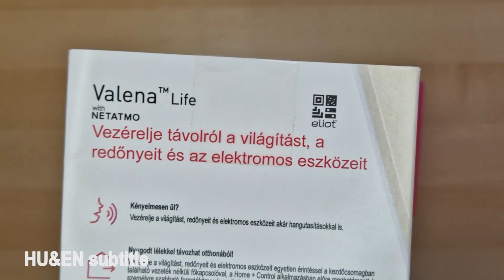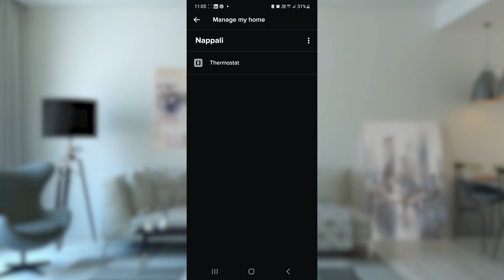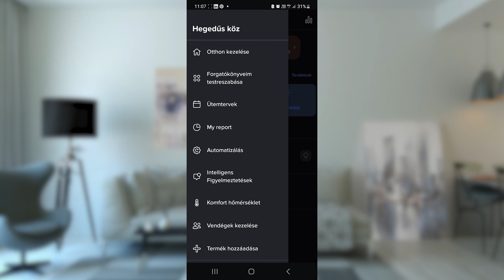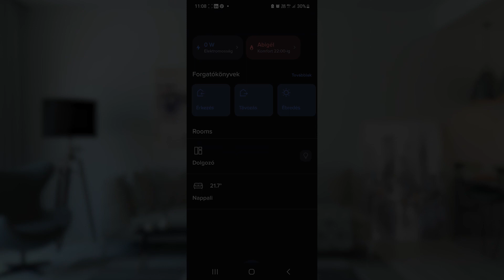43 Legrand Valena Life/Allure Netatmo okos-otthon központi egység és intelligens eszközök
HU felirat és EN felirat!
📺 A Legrand által újragondolt intelligens rendszernek köszönhetően mindenki számára elérhetővé válhat az okos otthonok világa. A Kezdő csomaggal könnyedén integrálhatjuk a vezetékes vagy vezeték nélküli okos otthon kiegészítőket. A ValenaTM Life/Allure Netatmo kompatibilis az összes nagy márkával és platformmal - mint az Apple HomeKit, Google Home, Amazon Echo, Somfy, Bubbendorff, Netatmo és IFTTT. A Home + Control applikációban részletesen nyomon követhető otthonunk energiafogyasztása.

🎬 FEJEZET:
00:00 Csomagolás
00:32 Kezdő csomag
01:20 Érkezés / Távozás vezérlő vezetéknélküli kapcsoló
02:26 Vezetékes kapcsoló fényerősség kontrollal
02:55 Eszközök üzemben
03:26 Home + Control applikáció

7 522 96
👉 Legrand Valena Life Netatmo intelligens kezdő csomag elefántcsont

7 522 86
👉 Legrand Valena Life Netatmo vezeték nélküli főkapcsoló - Érkezés/Távozás funkcióval elefántcsont

7 522 85
👉 Legrand Valena Life Netatmo vezeték nélküli kapcsoló - egypólusú elefántcsont

7 522 84
👉 Legrand Valena Life Netatmo intelligens fényerőszabályzós kapcsoló + kompenzátor
Fényerőszabályzást be kell kapcsolni a Home + Control applikációban.
Párosított vezeték nélküli kapcsoló is vezérli a fényerő szabályozást.
240 VAC esetén normál izzó 7-300W, fénycső 10-300W, dimmelhető LED 5-60W
Kompenzátor (bypass) be kell kötni párhuzamosan a fogyasztónál!

👉 Tippek és trükkök:
Valena Life Netatmo és a hagyományos Valena Life eszközök keretei variálhatók
Az intelligens és hagyományos kapcsolók kapcsolófelületei nem cserélhetők fel
Valena Life Netatmo intelligens eszközök sorolhatóak egymással és Valena Life hagyományos eszközökkel is
Egy vezetéknélküli kapcsoló több eszközzel is párosítható, több eszközt vezérelhet
Okos-redőnyök, árnyékolók (Stello, Profalux, Eveno, QMotion, stb) párosíthatóak
Intelligens Zigbee 3.0 Light (Ledvance, Philips Hue) eszközök párosíthatók a központhoz
Egyes hibásan fejlesztett relék, melyek Light eszközként vannak meghatározva párosíthatóak a központtal (SmarWise)
A Home + Control applikációban a központon keresztül párosított vezetékes és vezeték nélküli kapcsolók vagy Zigbee fényforrások és vezetéknélküli kapcsolók a központ nélkül önllóan is együttműködnek!